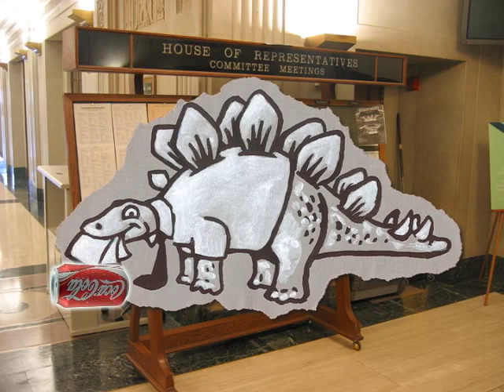How It Happens: Capitol Pages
There are a lot of unsung heroes at the Minnesota State Capitol, but few are more important than these guys... (Commissioned by Twin Cities Public Television.)